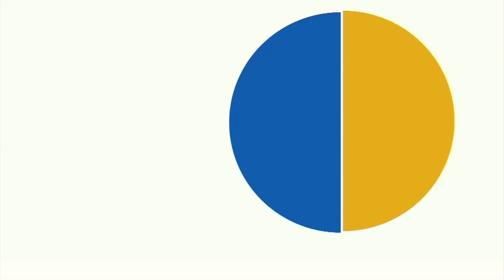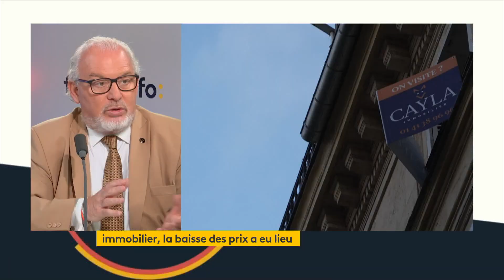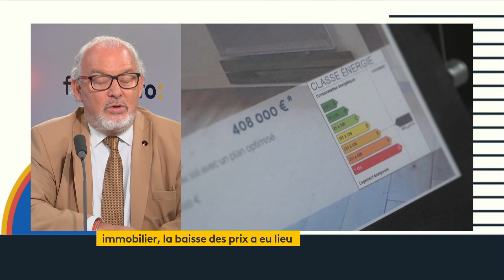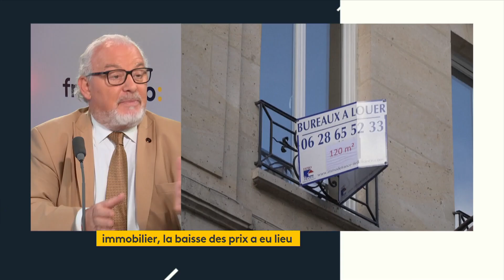Charles Marinakis au micro d'Isabelle Raymond sur France Info.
"𝗦𝗶 𝗮𝘃𝗲𝗰 𝗹𝗲𝘀 𝘁𝗮𝘂𝘅 𝗾𝘂𝗶 𝗯𝗮𝗶𝘀𝘀𝗲𝗻𝘁, 𝗹𝗲𝘀 𝘃𝗲𝗻𝗱𝗲𝘂𝗿𝘀 𝗿𝗲𝗺𝗼𝗻𝘁𝗲𝗻𝘁 𝗹𝗲𝘂𝗿𝘀 𝗽𝗿𝗶𝘅, 𝗼𝗻 𝘃𝗮 𝗿𝗲𝘁𝗿𝗼𝘂𝘃𝗲𝗿 𝘂𝗻𝗲 𝘀𝗶𝘁𝘂𝗮𝘁𝗶𝗼𝗻 𝗱𝗲 𝗯𝗹𝗼𝗰𝗮𝗴𝗲", déclare Charles Marinakis au micro d'Isabelle Raymond sur France Info.